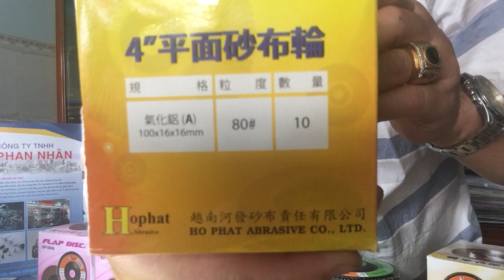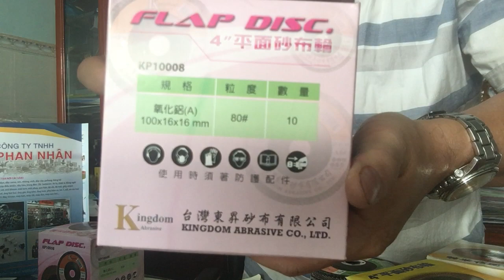NHÁM XẾP, RÁP XẾP, BÁNH NHÁM MÀI, ĐÁ MÀI NHÁM HỒ PHÁT A40 - A60 - A80 - A100 - A120 - CTY PHAN NHÂN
Bánh nhám mài hay còn gọi là Nhám xếp, ráp xếp, đá mài nhám . Loại hàng này dùng để gắn vào máy mài tay phi 100mm hoặc 125mm để mài mòn ba via...mài mòn bề mặt loại. Loại bánh nhám này khi qua cho thông tin như sau. (Bánh nhám mài độ cát A60 - A80 -A 100 - A120 -A180 , phi 100mm hay phi 120mm ..Nhãn hiệu gì ? Quý Khách hàng có nhu cầu xin LH 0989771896 hoặc - Nhân viên Công ty sẽ báo giá ngay và có thể sắp xếp giao hàng trong ngày.